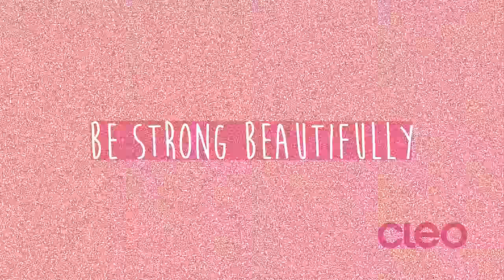BE STRONG BEAUTIFULLY : เอม สาธิดา AF11